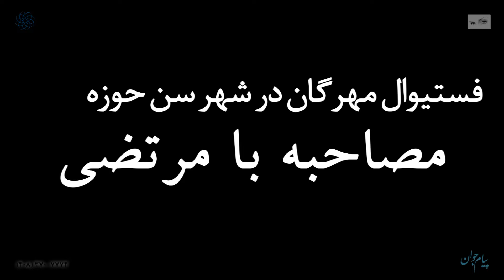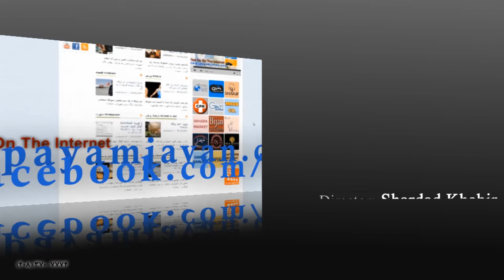Interview with MORTEZA مصاحبه با خواننده مرتضی در تلویزیون پیام جوان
مصاحبه با مرتضی